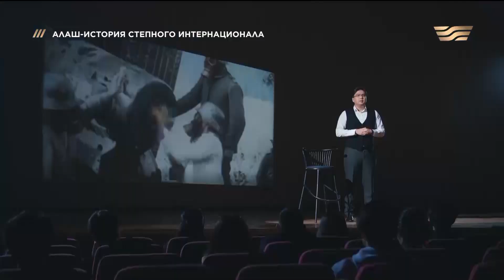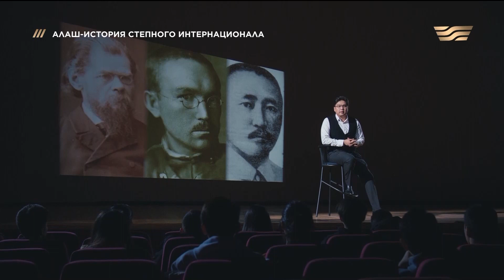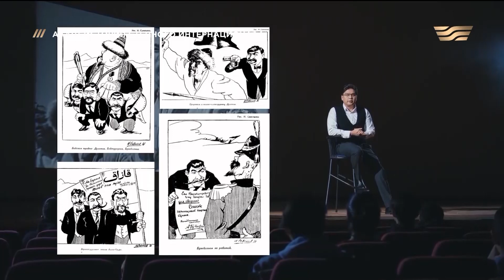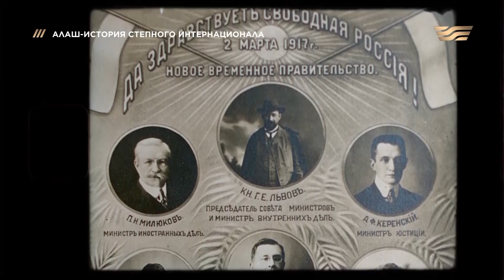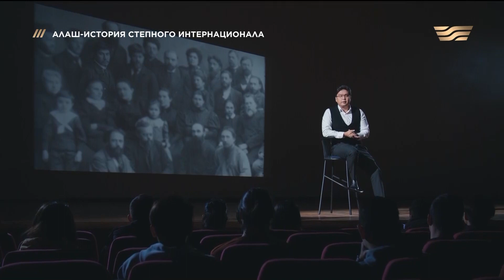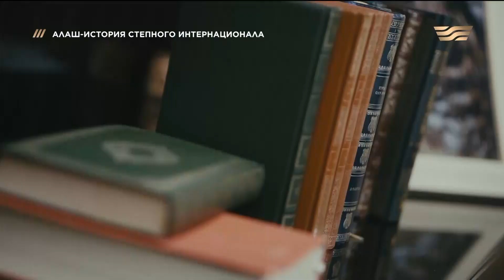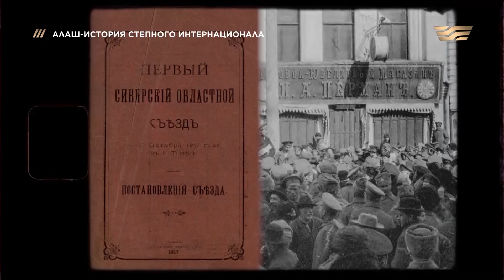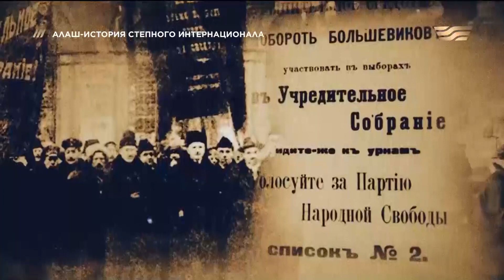«Алаш-история степного интернационала» 10.12.2022